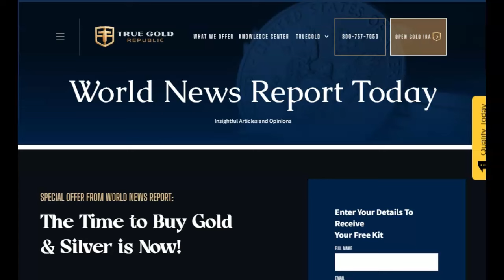16 People Injured At FBI Training Facility In Explosion?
16 People Injured At FBI Training Facility In Explosion?